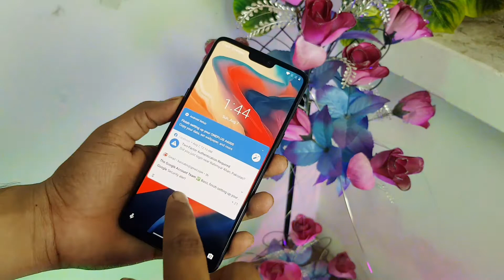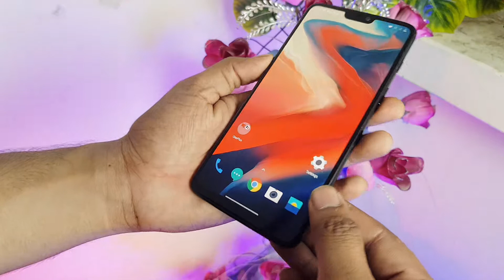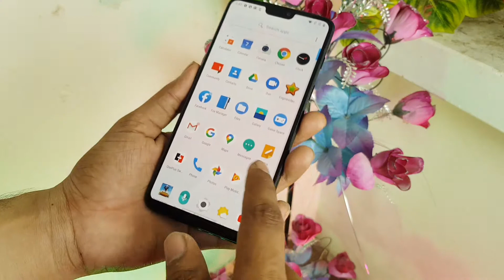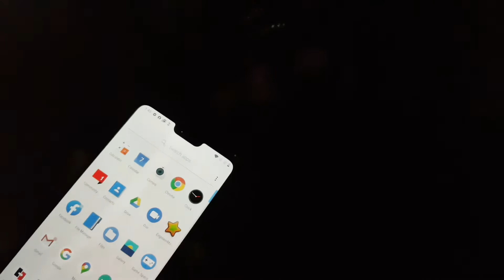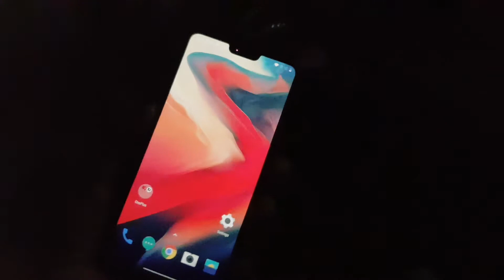one Plus 6 Price in Pakistan details Review | Snapdragon 845 | 30 Watt| This time to buy this device